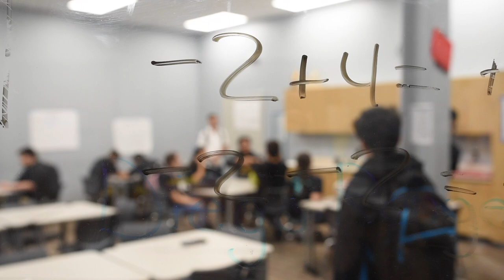Charter Schools Santa Fe South